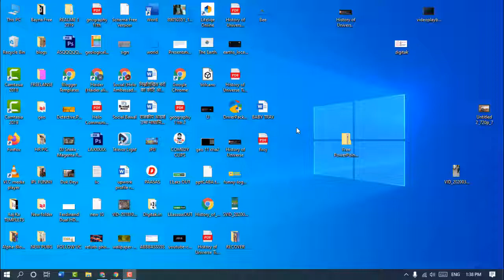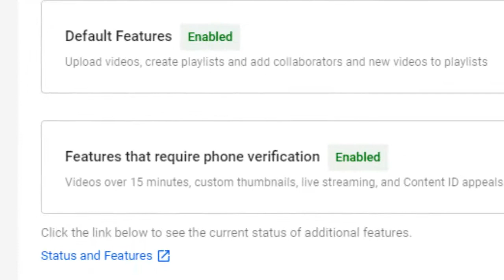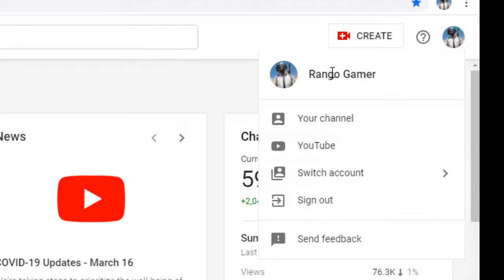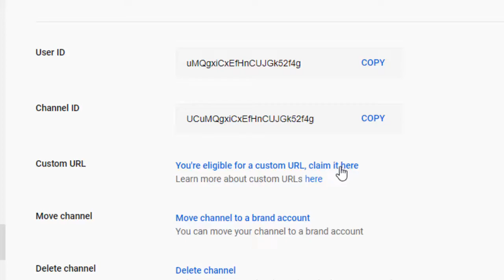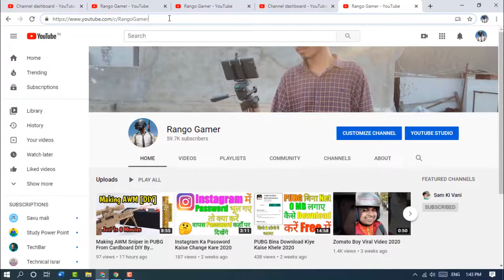How To Change Youtube Channel Custom Url, 2020 | Youtube Channel Custom Url Change Kare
How to change Youtube Channel Custom URL ? How to Change Costom URL ?